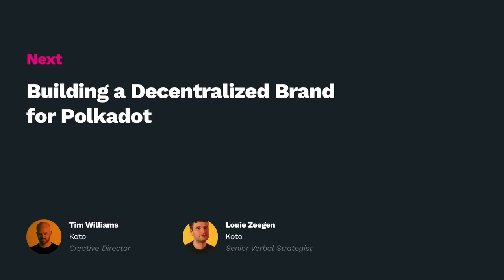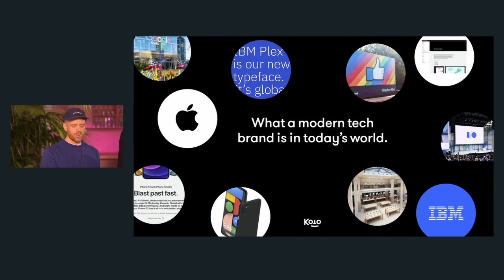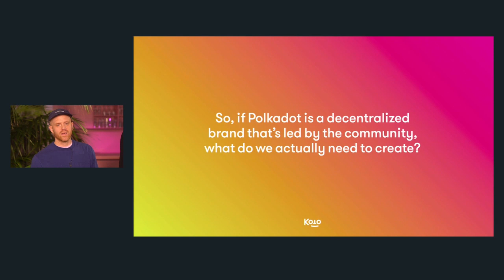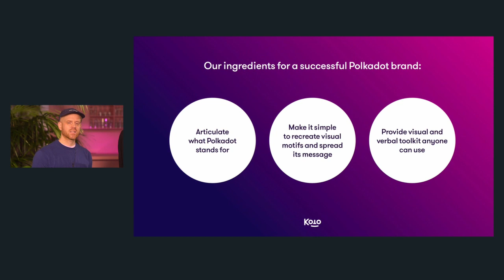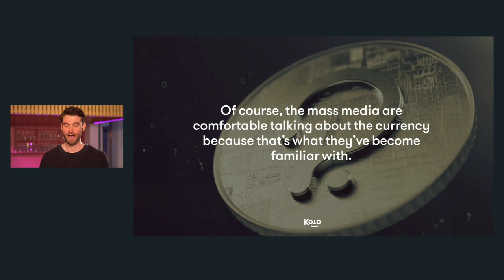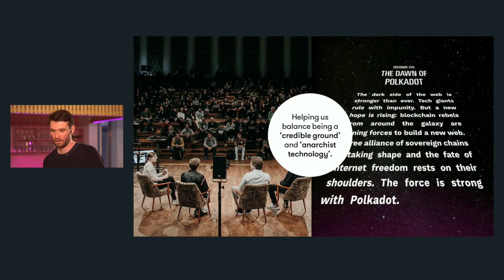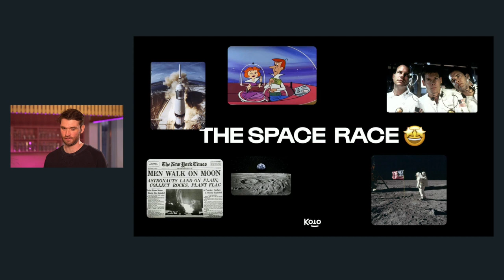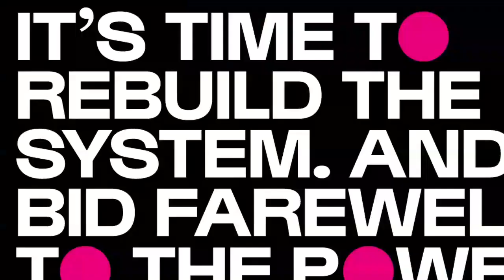Building a Decentralized Brand for Polkadot (Polkadot Decoded. May 19th-20th, 2021)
Polkadot Decoded (May 19th-20th, 2021)
Main stage

Building a Decentralized Brand for Polkadot
Tim Williams & Louie Zeegen, Koto